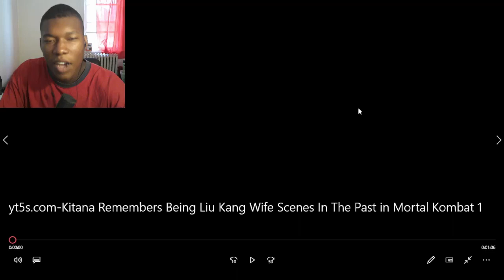Kitana Remembers Being Liu Kang Wife Scenes In The Past in Mortal Kombat 1 REACTION